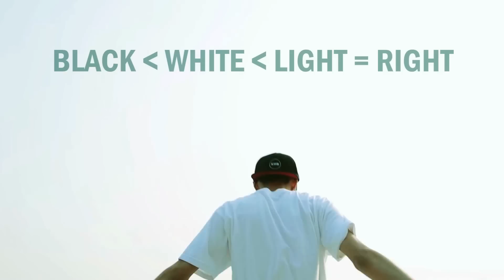[MV] 테스(Teth) - 둥둥둥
VIDEO CREDIT
Director : Teth
Camera : 2zoom4
Editor : Teth
Style Director : Jung Jae Yeob
Assist : Loptimist, Fori, Jung Bo Seung, Keum Kyo Hee, E.S. Park, Jesus Christ

테스 EP [HAV FUN]

1. 길치 (Narr. C.why)
produced by C.why
SKIT by Teth, C.why

2. 둥둥둥
produced by C.why
lyrics by Teth

3. 할일이 산더미 (Feat. Loptimist, D.C)
produced by Loptimist
lyrics by Teth, Loptimist, D.C

4. 힌트 (Feat. Kebee, Paxy)
produced by Loptimist
lyrics by Teth, Kebee

5. 자동기술법
produced by Teth & Lagoon
lyrics by Teth